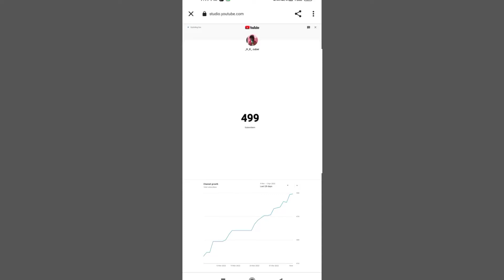Thank you so much500 subscribers by H K cuber ❤️